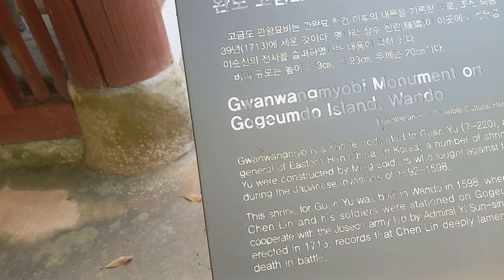관왕묘비에서-완도 고금도~~ 이순신장군 마지막해전 유적지~~~!@sungodcross